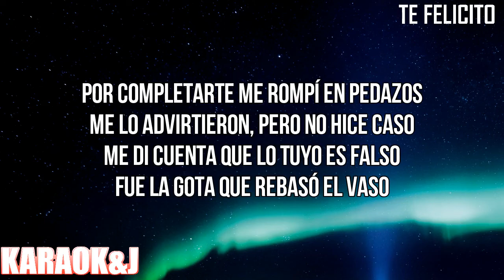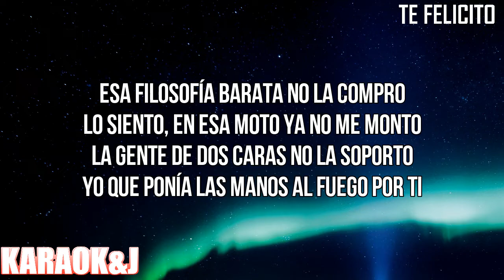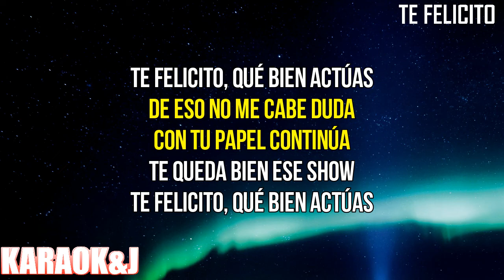Te Felicito - Shakira & Rauw Alejandro (Instrumental Karaoke) [KARAOK&J]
Shakira & Rauw Alejandro - Te Felicito (Karaoke Version)

Watch the Karaoke Video of the song "Te Felicito" by "Shakira" & "Rauw Alejandro" made by KARAOK&J.